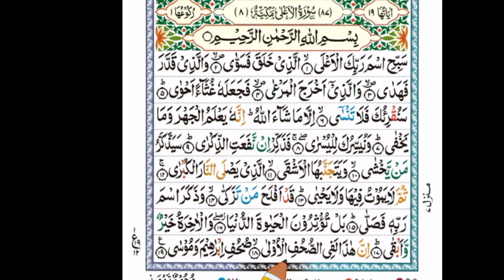surat_ul_Aala